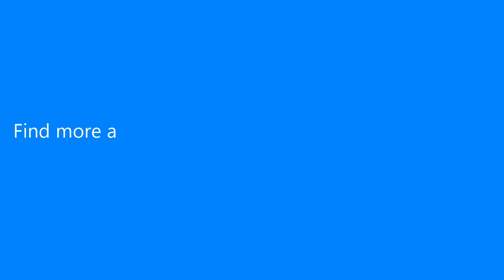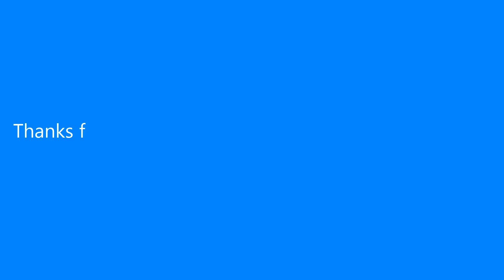Original Xiaomi DC01FM Mi Drone 15.2V 5100mAh Battery